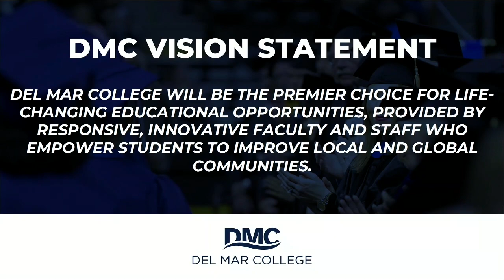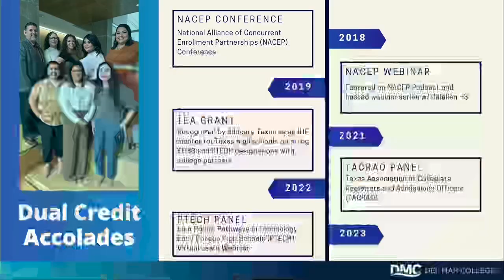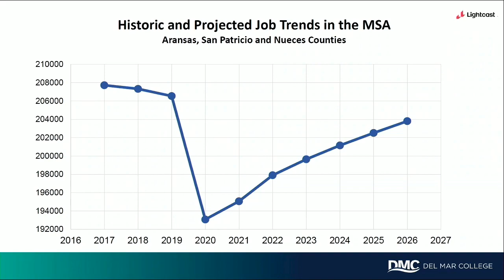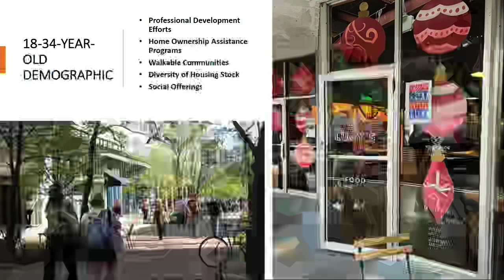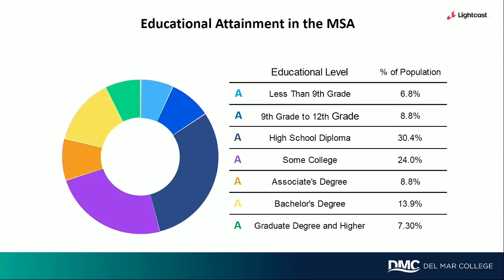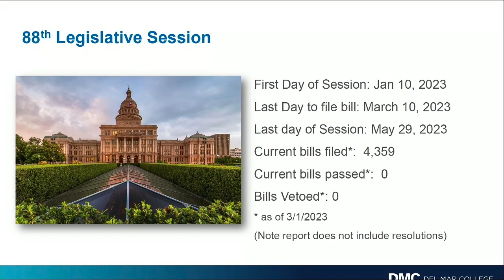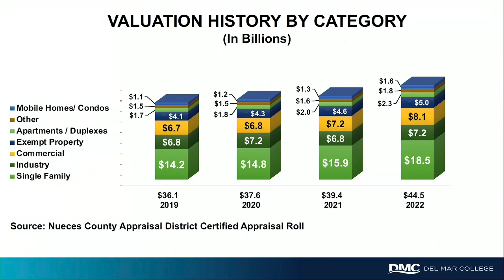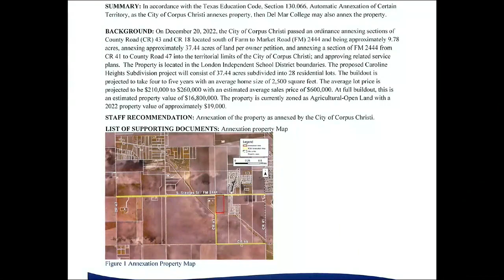DMC Board of Regents Regular Meeting (3-7-2023)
Regular Meeting of the Del Mar College Board of Regents for Tuesday

00:00 AGENDA
00:12 CALL TO ORDER
02:13 GENERAL PUBLIC COMMENTS
02:44 RECOGNITIONS - Design Awards from AIA Corpus Christi
07:40 RECOGNITIONS - GFOA's Achievement for Excellence in Financial Reporting ACFR & PAFR
09:59 STUDENT SUCCESS REPORT
23:36 REGENT'S REPORT
24:09 COLLEGE PRESIDENT’S REPORT
26:37 STAFF REPORTS - Strategic Planning
01:15:14 STAFF REPORTS - Legislative Update
01:24:55 STAFF REPORTS - Property Tax Collection Assessment
01:37:11 PENDING BUSINESS & CONSENT AGENDA
01:40:05 REGULAR AGENDA - Annexation
01:49:37 CLOSED SESSION
01:50:29 CALENDAR
01:52:19 ADJOURNMENT